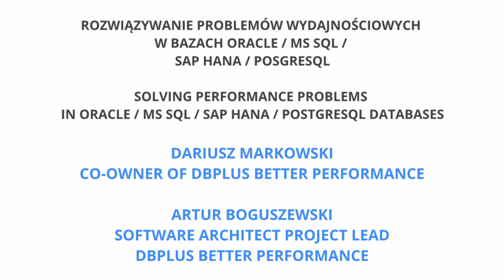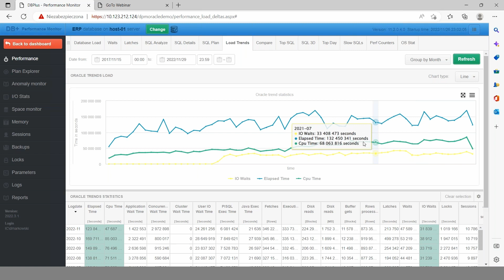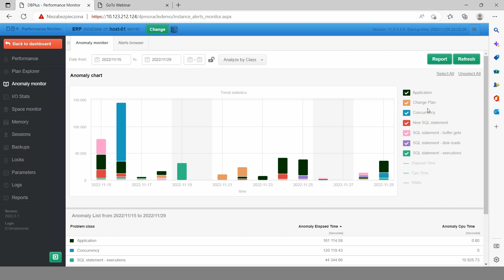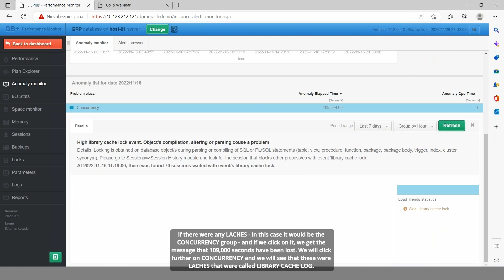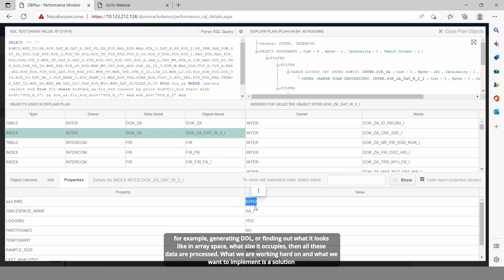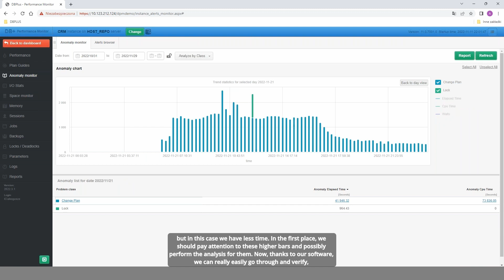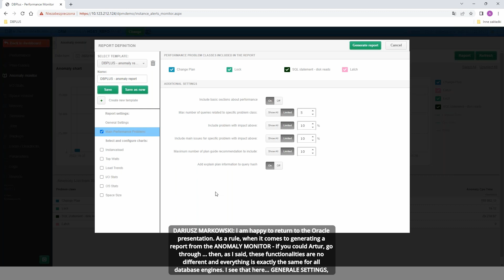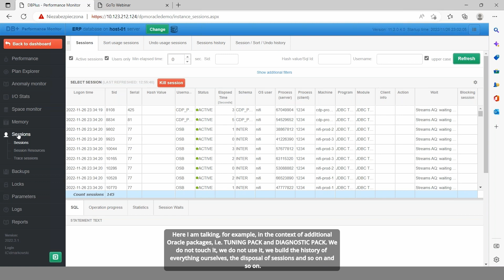Solving performance problems in Oracle / MS SQL SAP HANA, PostgreSQL databases (english subtitles)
Rozwiązywanie problemów wydajnościowych w bazach danych Oracle / MS SQL / Sap Hana i PosgreSQL (webinar)

The authors:
Dariusz Markowski - Co-owner of DBPLUS Better Performance
Artur Boguszewski - Software Architect Project Lead